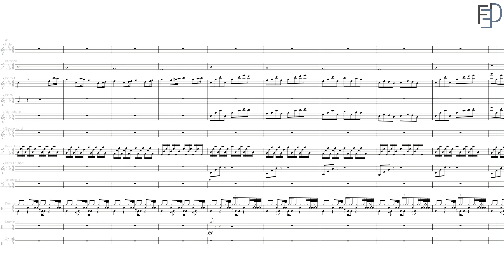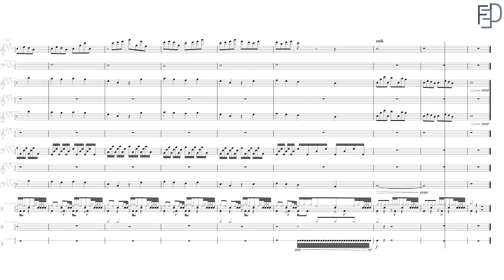Field Of Memories Arrangement.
Field of Memories - Composed by Waterflame.
Arranged by Decoft.
(I will update it frequently)
Better with headphones.
You can use this arrangement in your videos with "Credit to @Decoft" in your videos and video descriptions.